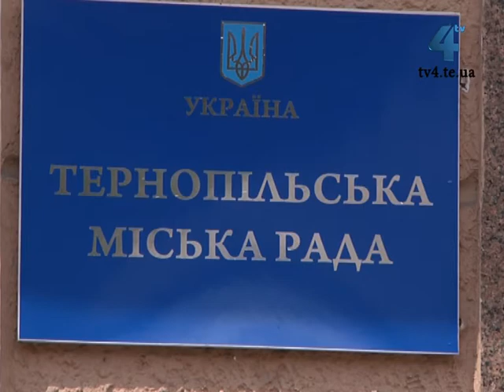Біженці з Криму матимуть право голосувати 25 травня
Біженці з Криму матимуть право проголосувати на виборах 25 травня. Постанова Центральної виборчої комісії спрощує зміну тимчасового місця голосуваня для кримчан. Для цього їм потрібно звернутися до відділу введення державного реєстру виборців із відповідною заявою. При собі треба мати паспорт.